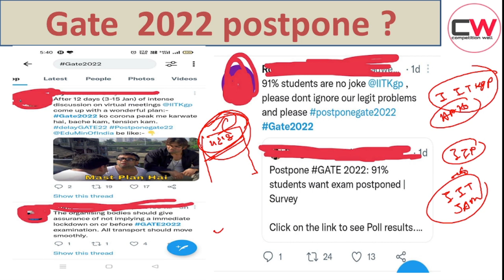Gate 2022 postpone | क्या अब नहीं होगा Exam | आपको क्या करना चाहिए 🤔🤔